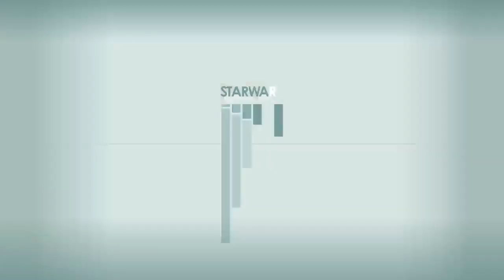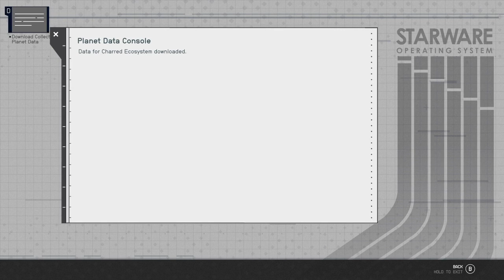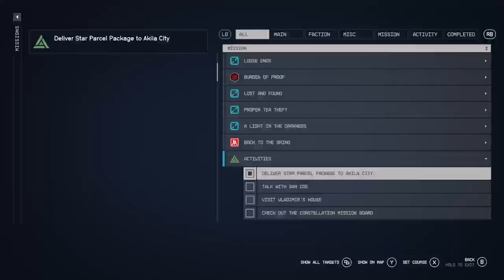STARFIELD 101223 Clearing out the Quest List